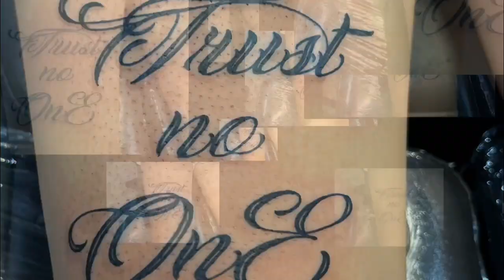Lettering TATTOO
SOlid Ink
EXO